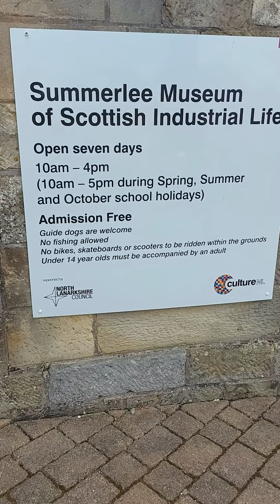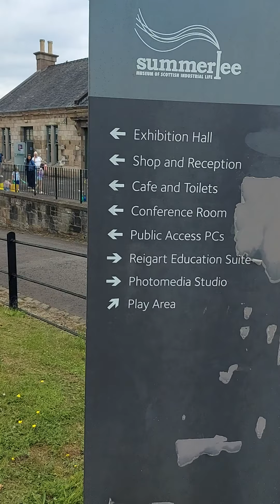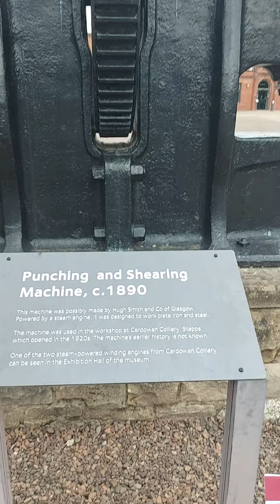Scotland day out